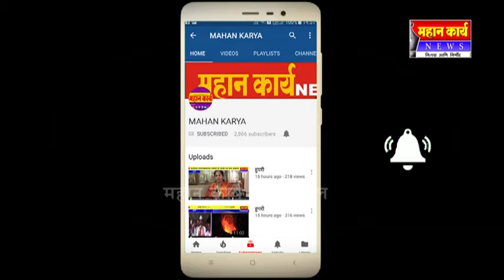शनिवार ७ एप्रिलपासून मांगूर येथे ग्रामदैवत भैरवनाथाची यात्रा